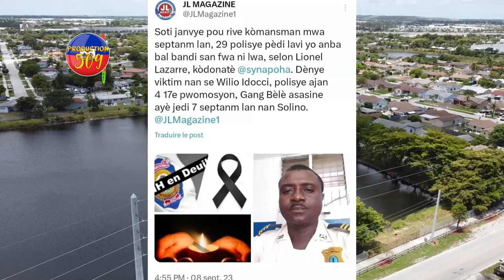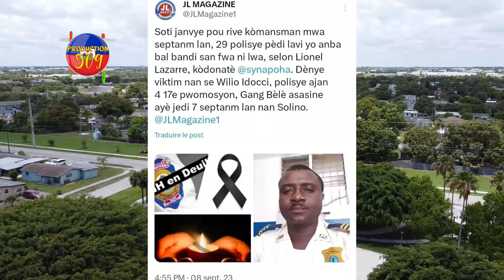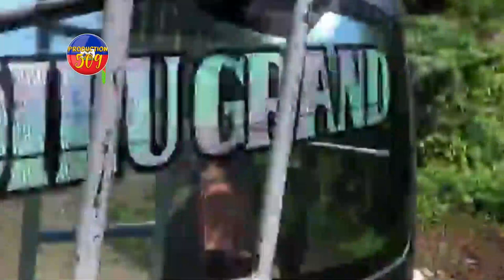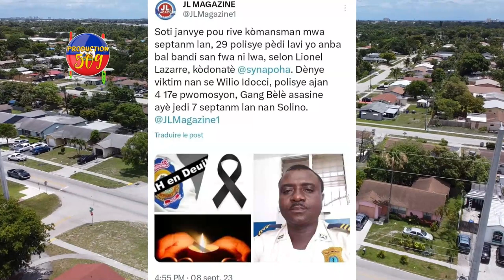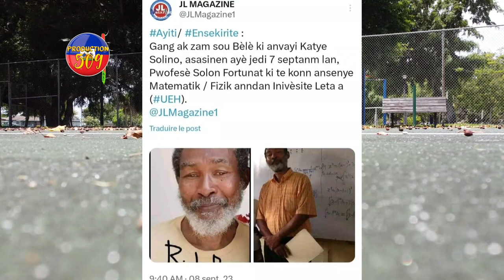WAP SEZI Wè NOUVO TAKTIK KOMISè MUSCADIN AP MENNEN POUL PRAN B4NDI 29 POLISYE TONBE ANBA BAL